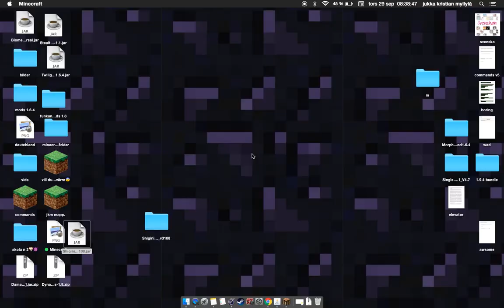minecraft snapshot 16w39a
no mods its a update